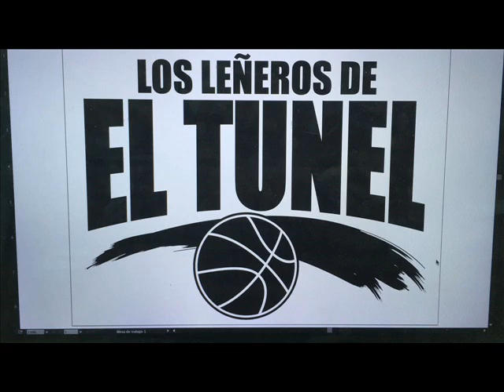Con El Tunel No